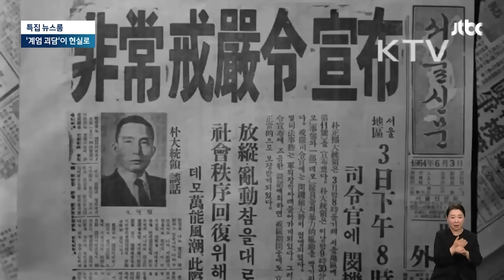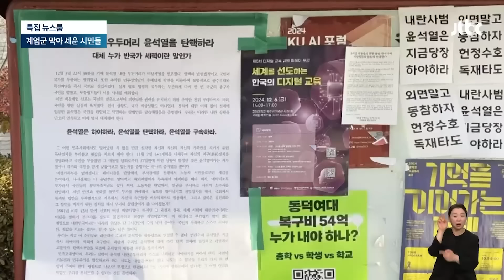[뉴스룸 모아보기] 역사가 한순간에 현실로…계엄 막아선 현장엔 언제나 시민이 있었다 (24.12.4) / JTBC News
0:00 '영화 속 계엄' 현실 될 줄이야…혼돈의 6시간 "서울의 밤"
2:03 비현실적 밤 지나고…"일상 지키자" 광화문 밝히려 모여든 '촛불'
6:37 45년 전 계엄 악몽 떠오른 광주…5·18 민주광장서 '밤새 뜬눈'
9:07 총 든 계엄군 '실시간 중계'한 시민들…2024년 비상계엄의 기록들